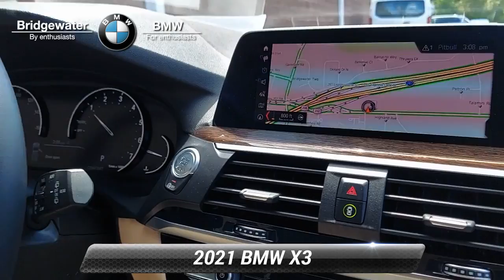Used 2021 BMW X3 xDrive30i For Sale, Bridgewater, NJ A9019UL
During these times we are offering home delivery and a touchless experience for our customers. Buy and test drive from your home. Complete your buying process from home. No payments for 90 days for qualifying customers see stores for complete details. BMW of Bridgewater, Central Jersey's premier choice for New and Pre-Owned BMW Vehicles for over 40 years. We strive to provide the best touchless white glove possible experience to our customers. For phenomenal customer service before, during, and after the sale. CARFAX. 2021 BMW X3 xDrive30i Alpine White**NAVIGATION**, **HEATED SEATS**, **BACK UP CAMERA**, 8-Speed Automatic Sport, AM/FM radio: SiriusXM, Apple CarPlay Compatibility, Exterior Parking Camera Rear, Front dual zone A/C, Heated Front Seats, Heated Steering Wheel, Navigation System, Remote keyless entry, Security system, SensaTec Upholstery, SiriusXM w/360L, Split folding rear seat.

[RLVID:4525:bba56353e1952ec8:4f84931798afeb1f:1]